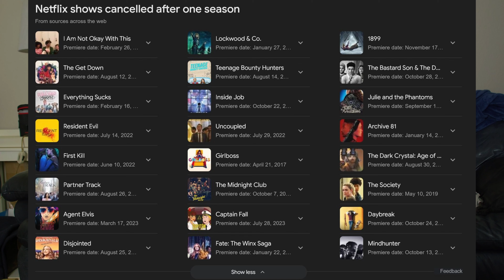TV Characters Looking Old While Selling Cereal and T Mobile Contracts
Our favorite characters from great shows are old now and they’re selling soap (or T Mobile plans). I feel like I’m losing my mind – also: can’t Hollywood start making long-running shows again – that’s what I really want.

Filmmaking Topics, Movie/TV Projects To React To, Gear that You’re Curious About – hit me up